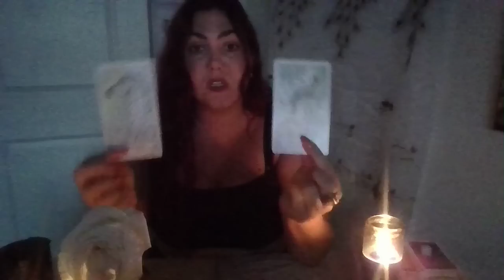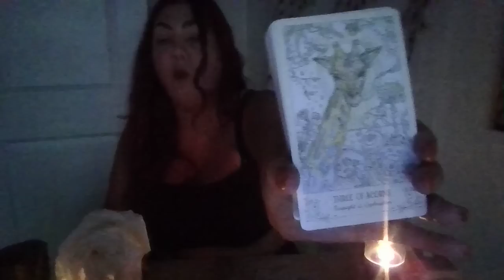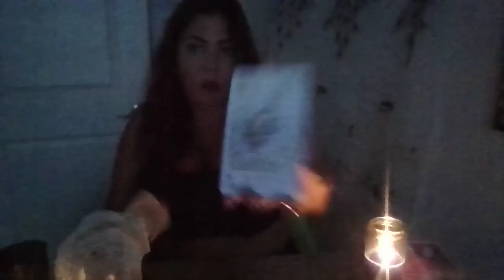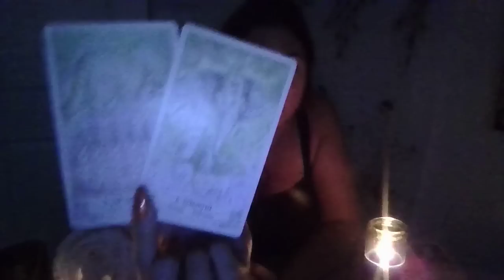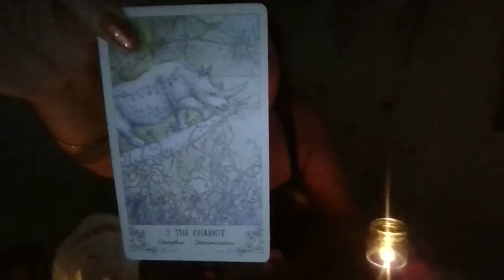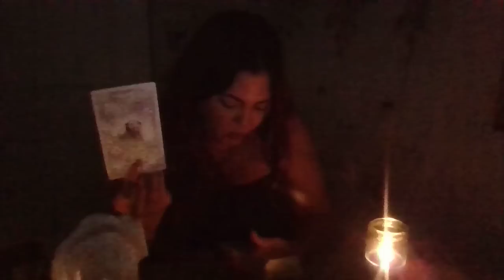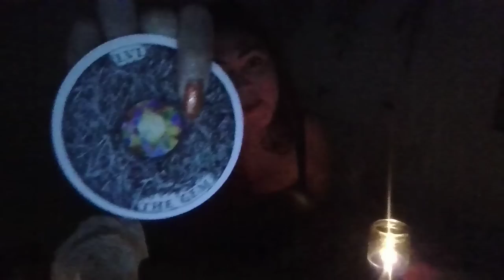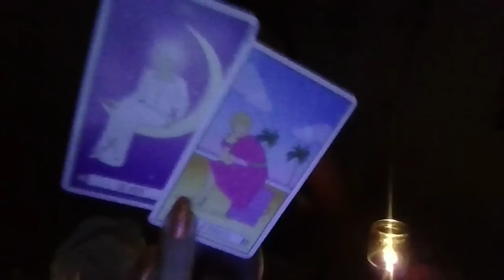LEO | Strong spiritual protection for you to do this! Financial Stability!! A new Love !!!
You are worthy of your wildest dreams!

You are doing just fine!!

You are a vibrational match to your desires!